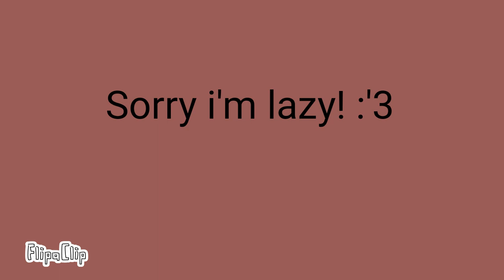[Dreams] meme (lazy)